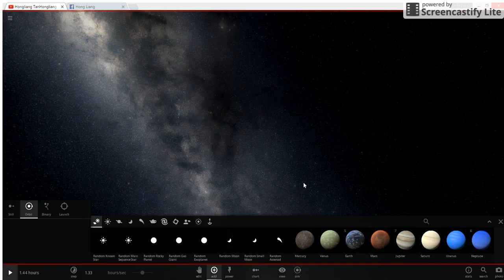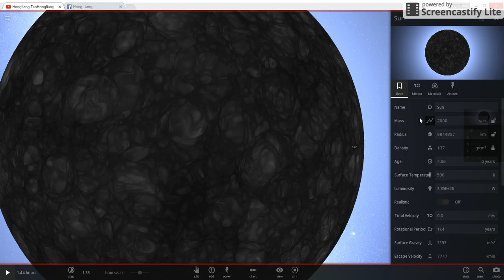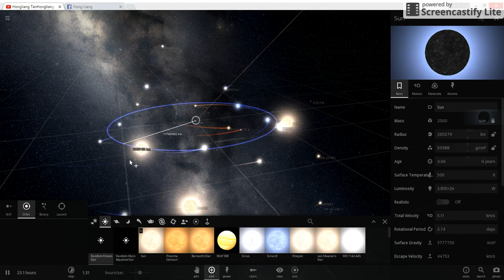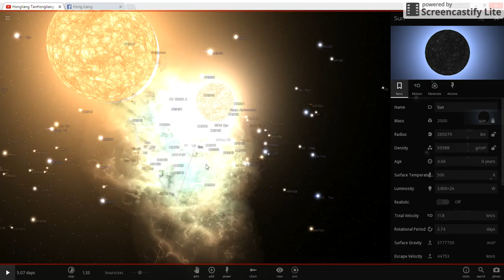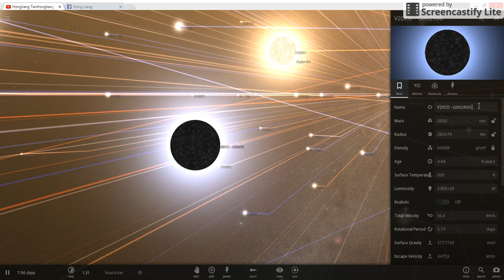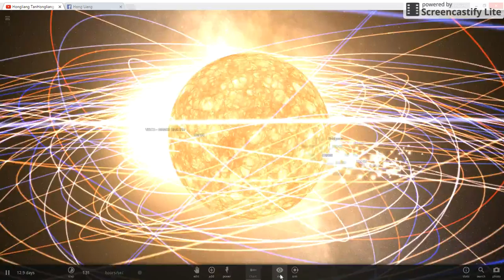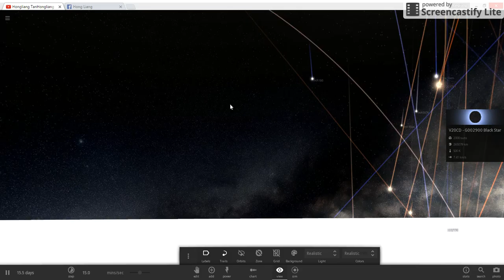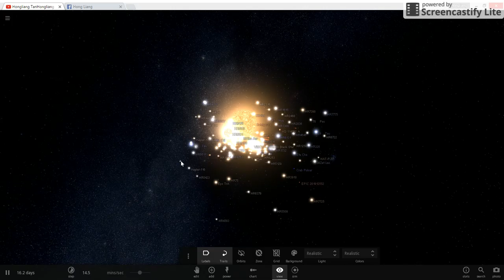Universe sandbox 2 epic4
Universe Black Star = Black hole